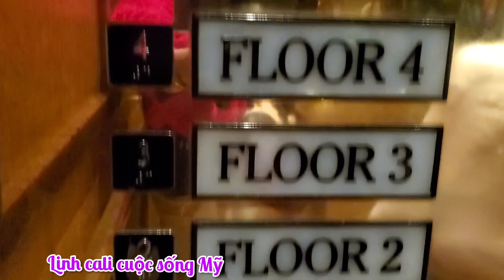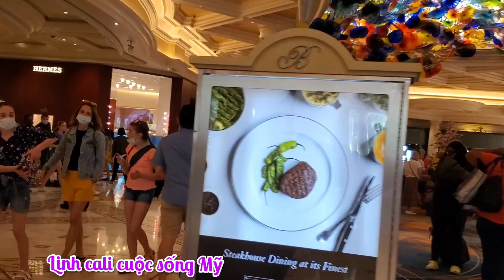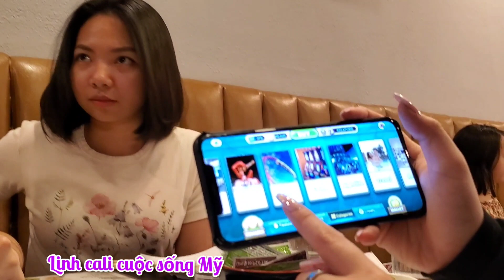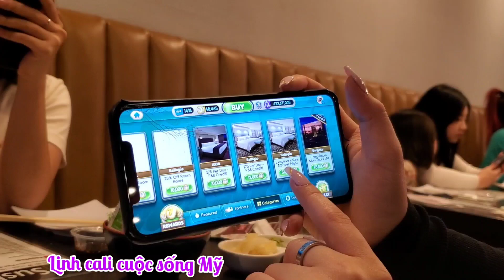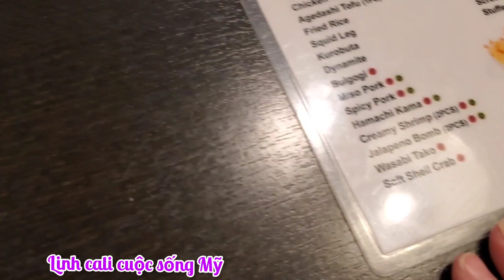ĐẾN THĂM THÀNH PHỐ LAS VEGAS SAU KHI NƯỚC MỸ MỞ CỬA TRỞ LẠI RA SAO,TÌNH HÌNH NƯỚC MỸ TẬP 1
- FOLLOW LINH CALI:
Chúc quý vị và các bạn có những phút giây thật vui và thư giãn khi xem video của Linh ♥

© Copyright by Linh Cali ► Don't reup! Thank you!